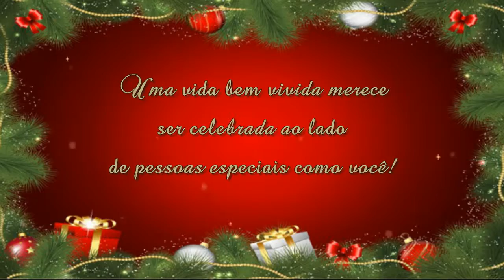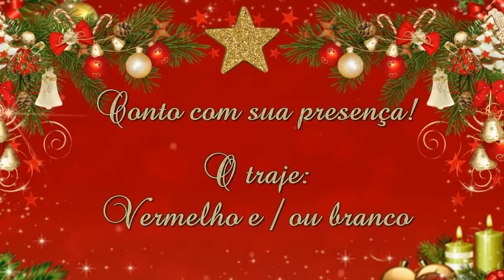Convite Animado de Aniversário Edla!